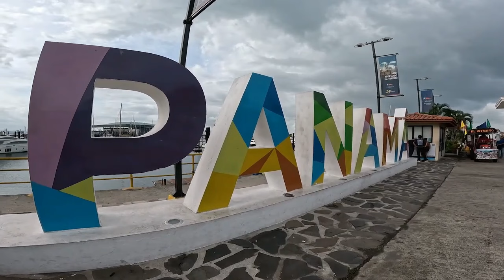Sailing World on Water June 07.24 LRPP, Patriot, INEOS ACs, Boris Goes Rogue, Clipper in Panama more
Perfect weather conditions, and Sardinia at its best, marked the first day on the water at the Giorgio Armani Superyacht Regatta,  an event organised by the Yacht Club Costa Smeralda with the support of Title Sponsor Giorgio Armani.  Nauta 100, Morgana, leads after day one.  It was a marvellous start for participants in the Southern Wind Rendezvous.

This is your weekly global sailing highlights show,  the World on Water,  June 07, 2024.

It was the sort of conditions that make racing sailors salivate: 18 knots true with 24 knots gusts, blue skies, temperate airs, a moderate chop for Luna Rossa Prada Pirelli making it a stop/start kind of day with technical issues on the boat as the top end conditions bit. So fine-tuned are the A C 75's that any tiny component that isn’t absolutely 100% can mean the end of your day. Just like Formula 1, it’s either all-on or all off.Jimmy is showing his "True Aussie Heritage" as he answers the interviewers questions.

Boris Herrmann's motto for the 2024 New York to Vondee Transat was Go Big or Go Home!
Boris said 'it's super hard to make this kind of decision when you're alone!'.
Here is an explanation for all the people glued to the tracker and wondering why Boris is going so far North!

Also out in the top range wind conditions in Barcelona with Luna Rossa was the American Challenger, American Magic Patriot. They also had their share of hydraulics problems but all in all they reported that the new boat was much lighter than their previous boat. They are very happy with where they sit.

Beers, showers and flat beds! After almost four weeks at sea in the Clipper Race there was some very happy faces to be docking alongside in Flamenco Island Marina. Now, it's to get ready to transit the Panama Canal, and into the last section of their round the world race.

Water and land - stage and regatta course: that is the Kiel Week.   It is a shared journey of discovery with unique encounters and surprises.   Let yourself drift and experience your very own Kiel Week moment.
Anticipation is the best: the next Kiel Week awaits you from June 22 to 30, 2024.